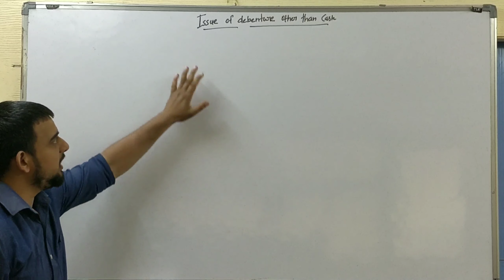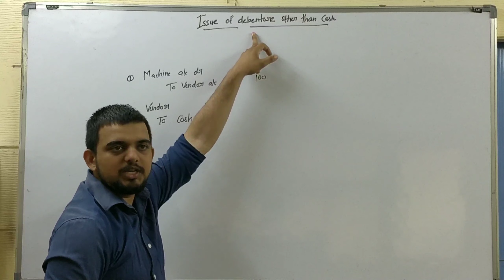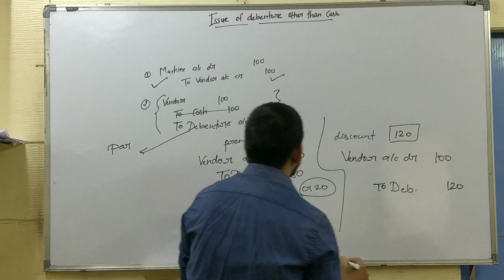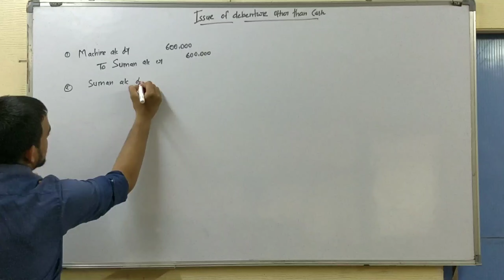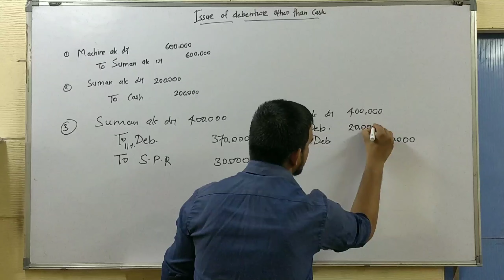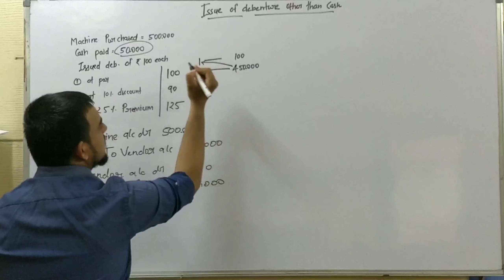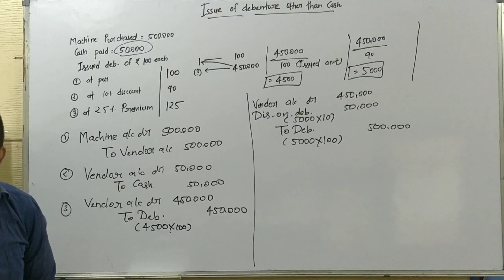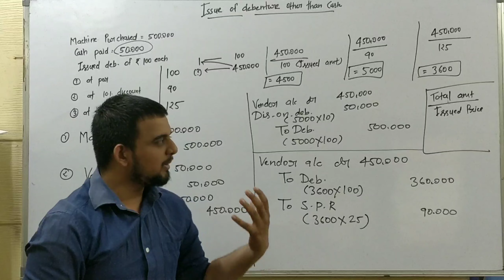#46 Accounting For debenture ( issue of debenture other than cash) part -1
In this video we are going to learn about issue of debenture other than cash . I have taken 2 illustration  and have explained with detailed explanation .
If you have any doubt or any suggestion you can share with me in the comment section box.